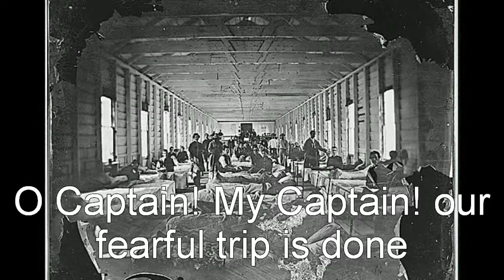O Captain! My Captain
Set to original music written by me in the style of a slave spiritual. Done for my 7th grade social studies project. That's me singing. :)